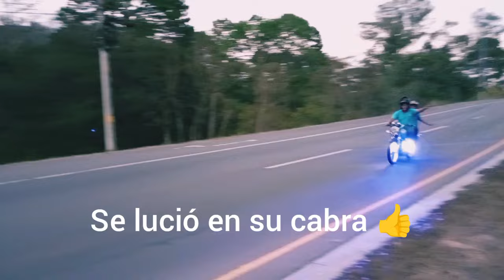Esto pasó en la carretera CA5 Honduras esto si es Ambiente 🇭🇳💪